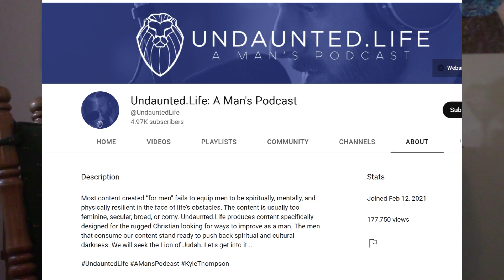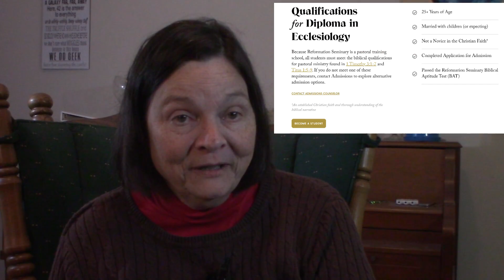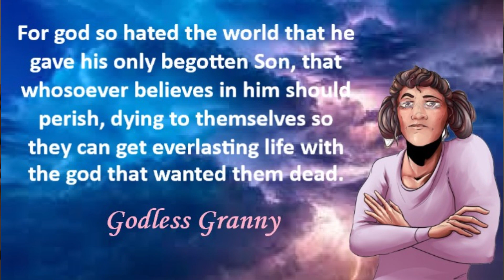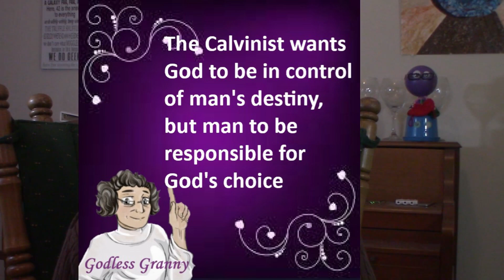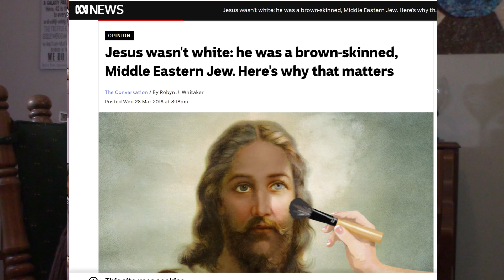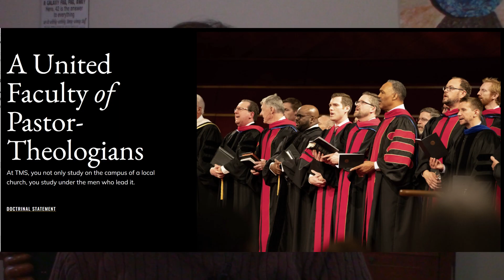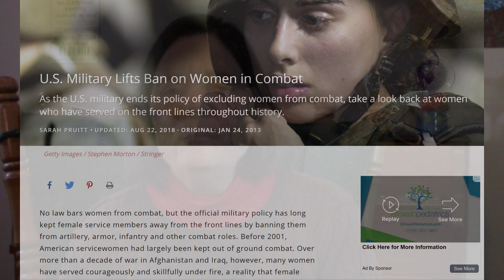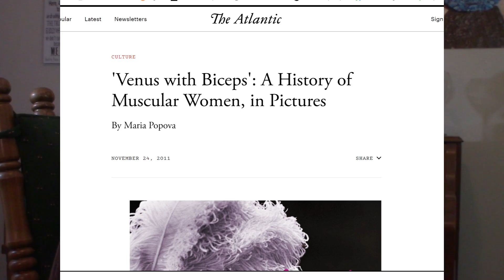Roast (Dale) Partridge Anyone?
Dale's book "The Manliness of Christ" is the subject today.

Intro/Outro by Art Against Ignorance
Special Consultant: Robin